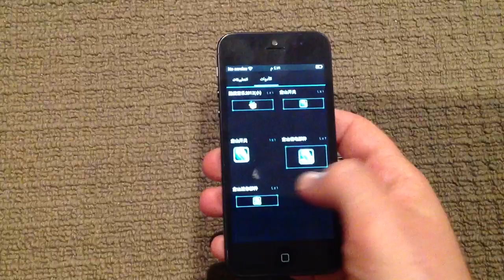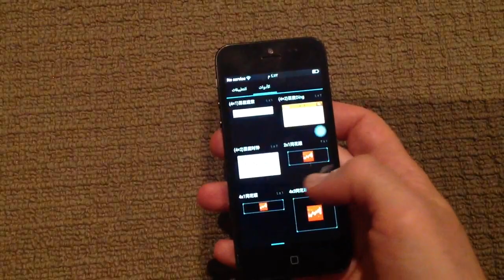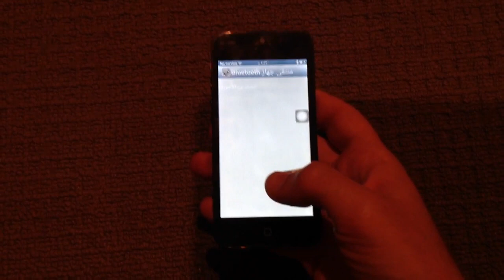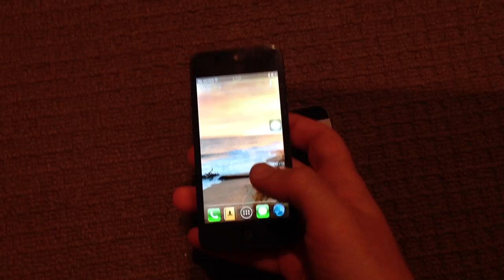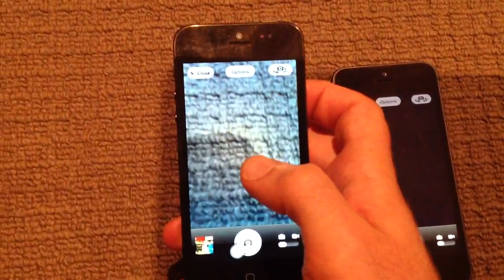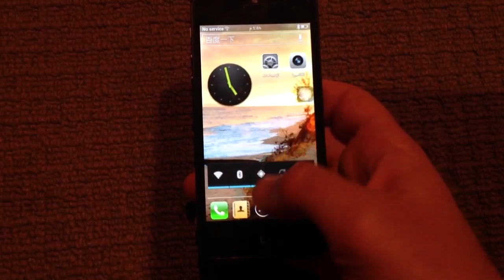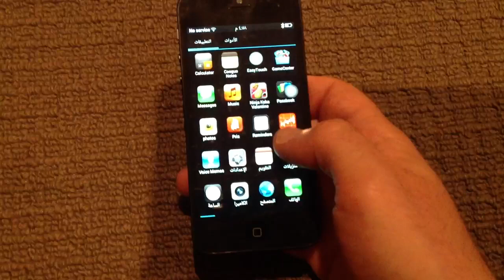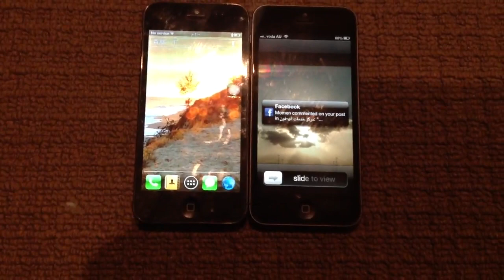تشغيل نظام الاندرويد "الجيلي بين" على الايفون!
فيديو يوضح جهاز ايفون ٥ يعمل على نظام الاندرويد الجيلي بين!